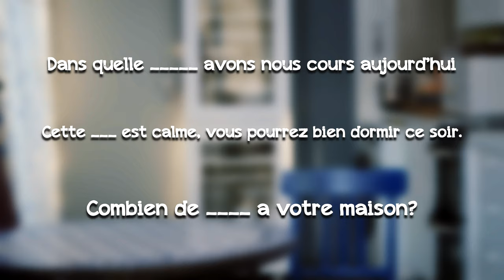Acerte sua pronúncia na hora de falar das PARTES DA CASA em Francês | Avec Elisa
- Descubra 4 partes da casa que todo mundo confunde em Francês.  Acredite, todo mundo erra a pronúncia dessas palavras francesas! Aproveite esse vídeo pra fazer uma pequena correção na sua pronúncia do francês quando for falar dos cômodos de uma casa ou apartamento.